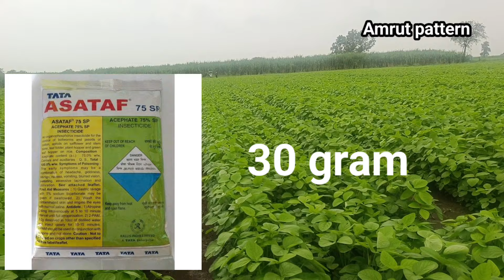सोयाबीन फवारणी खत व्यवस्थापन अर्जंट सतत पाऊस करा हे नियोजन 25 किलो खत सोयाबीन पिवळे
amrut pattern

amrut pattern